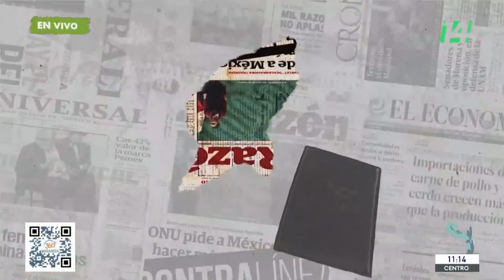Mañanera360 | La cuenta | 7 de agosto de 2023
Miguel Arzate salió a las calles, y les preguntó a las personas su opinión sobre los medios públicos y privados.